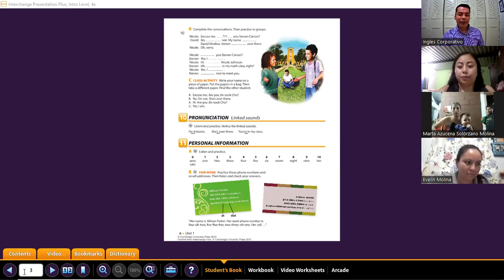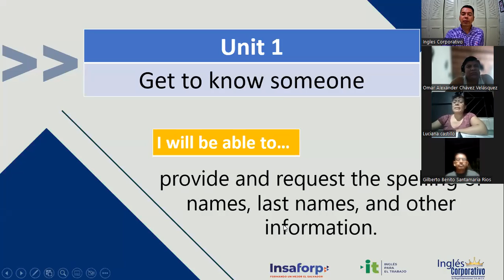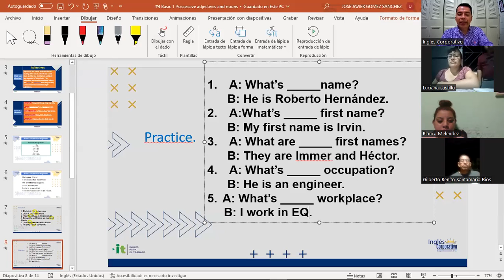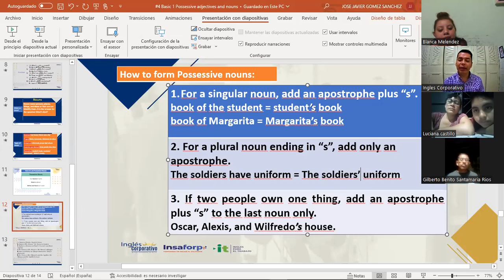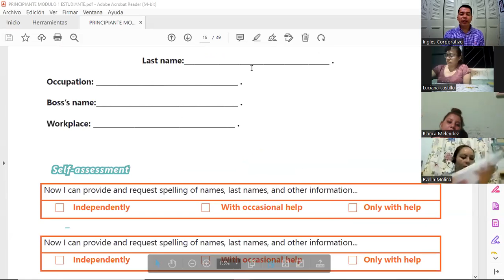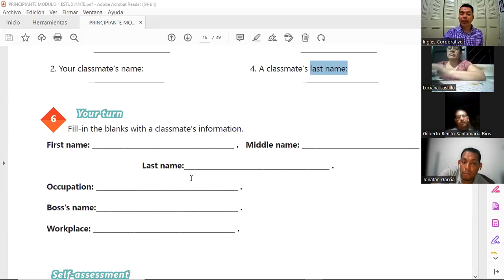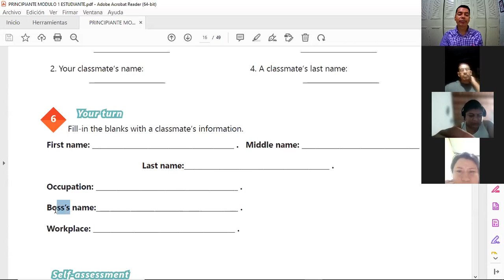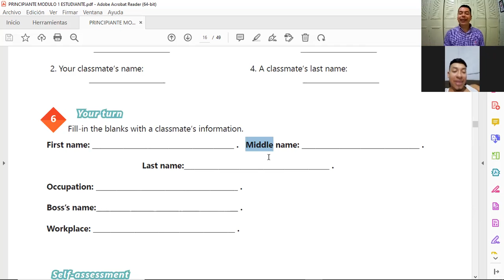Inglés Corporativo- 04-11-2022 - Possessive adjectives and nouns